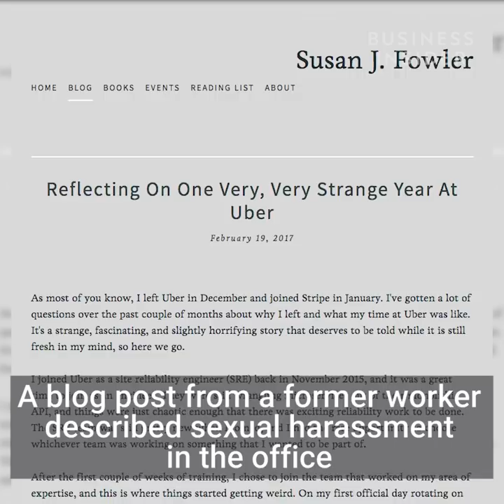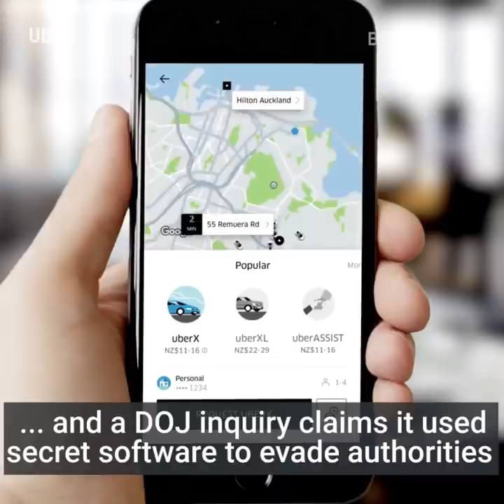Uber’s pick for its new CEO is the head of Expedia and an Iranian refugee who has criticized Trump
Uber has chosen a new CEO, Dara Khosrowshahi. He was the CEO of Expedia for 12 years. Khosrowshahi is Iranian-American who has been critical of Trump.